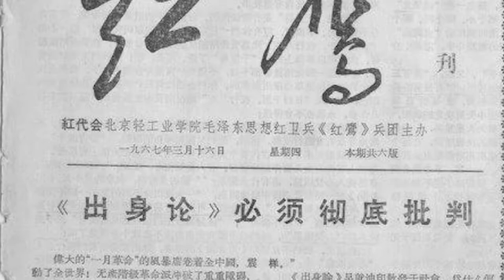Homemade | Beginning or End | Micro-Film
A Metaphor About Human Rights.
學生功課。

導演（Director）：子久（Li JiaHao）
編劇（Writer）：王知萌（Daniel Wang）、子久（Li JiaHao）
王禕晗 （Wang YiHan） 飾   道黑（Doris）
馬鼎昊 （Ma DingHao） 飾   御閣（Hugues）

攝影（Photographer）：李佳穎（Li JiaYing）、李一凡（Li YiFan）、子久（Li JiaHao）
剪輯（Editor）：李佳穎（Li JiaYing）、子久（Li JiaHao）
音樂（Music）：顧雨竹（Gu YuZhu）、王知萌（Daniel Wang）、子久（Li JiaHao）
字幕（subtitles）：王知萌（Daniel Wang）
製片人（Producer）：範敏（Fan Min）

特別鳴謝（Special Thanks）：
閆安（Yan An）
南山汽服（NanShan QIFU）
北島（Bei Dao）